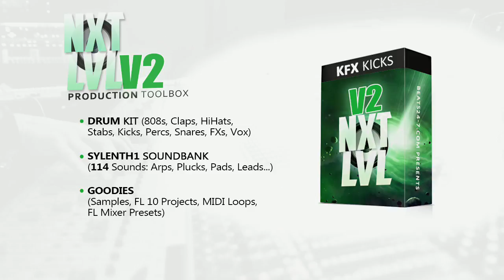FREE 🔥 Drum Kit + Sylenth Preset Bank - "NXT LVL V2" [Trap Hip Hop Sounds]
Free Drum Kit - "NXT LVL V2" [Production Toolbox]
How to download this Kit? ⬇️

Step 2.

Check out the new "NXT LVL Vol.2" Toolbox provided by KFX Kicks Productions. This is the second Kit of a series of free releases on Beats24-7 and even bigger than Vol. 1! Vol.2 comes with a fully packed Drum Kit, a huge Sylenth1 Soundbank containg 114 sounds and even a Goodie Pack, including FL Studio Project Files, Mixing Presets, Tutorials, MIDI Loops, Samples and more! Everything you need for making hot Hip Hop Instrumentals, Rap or Trap Beats is included in this box – you won’t need any further VSTs or Drum Kits! You will receive over 930 MB of new sounds and data which can be used in any DAW including Pro Tools, Reason, Cubase, Studio One, Logic and Image Line’s FL Studio. Download the NXT LVL VOL.1 Toolbox on Beats24-7.com now and you’ll receive:

Drum Kit: 808s, Kicks, Snares, HiHats, HiHat Loops, Hits & Stabs, Sounds & FXs, Vox

Sylenth1 Soundbank: 5 808s, 18 Basses, 5 FXs, 23 Leads, 15 Pads, 31 Plucks, 1 Choir, 4 Brass, 4 Keys, 4 Saws, 1 Strings, 3 SFXs

Goodies: FL Studio Project Files, Mixing Presets, Tutorials, MIDI Loops, Samples and more…

If you're looking for Drake Type Beats, Future Type Beats, Wiz Khalifa Type Beats, Rick Ross Type Beats, Young Thug Type Beats, Chris Brown Type Beats, or if you're a fan of Hip Hop, Rap, RnB and Trap, you've come to the right place. New beats are uploaded every week.